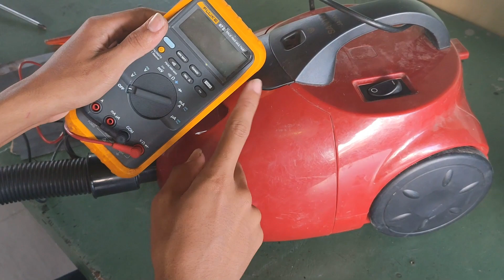How to repair Vacuum Cleaner tagalog | Ayaw Mag-ON | SANYO Vacuum Cleaner Repair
Sira ang switch ng vacuum cleaner. Sa video na ito papakita natin kung paano magrepair ng vacuum cleaner na ayaw mag-on. Madali lang ayusin kapag ganito ang problema. Ang kailangan lang gawin ay linisin ang switch ng vacuum cleaner, baklasin ang switch at linisin ang nasa loob nito gamit ang langis/oil o pwede ring wd40, pagkatapos ay ibalik ito. Ayos na ang vacuum cleaner.